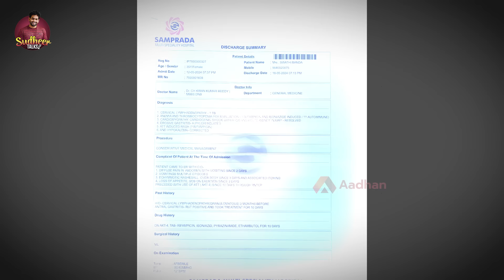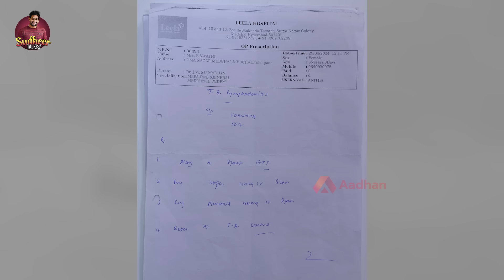CANCER...TB పేరుతో లక్షల్లో మోసం | Emotional Interview with Victim Swathi | Leela Hospital Exposed🚨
CANCER...TB పేరుతో లక్షల్లో మోసం: Join Anchor Sudheer Reddy conducted an emotional interview with Swathi, a victim of the Medchal Leela Hospital scam. During the conversation, she detailed how the hospital's fraudulent treatments devastated her life and impacted her family financially. Swathi spoke out about the hospital's deceitful practices concerning patients' health issues and revealed the troubling behavior of doctors towards patients during their stay.